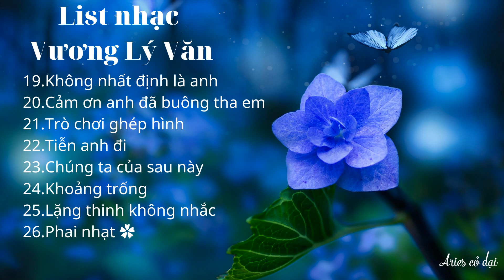#31 [Series nhạc theo ca sĩ] List nhạc Vương Lý Văn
Video: Khánh
Quảng cáo do đơn vị có bản quyền đặt, không phải do mình.

☘️List gồm:

Chào mọi người, mình là Aries, đây là kênh phụ mình lập ra để hỗ trợ cho kênh chính, để đăng các list dài và các bài hát nặng về bản quyền. Chúc các bạn có những giây phút nghe nhạc thư giãn.